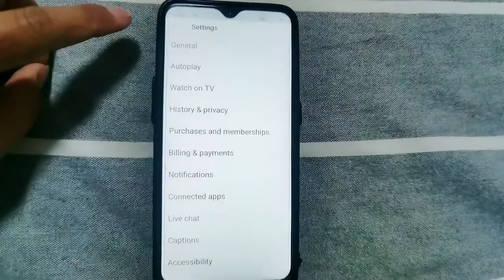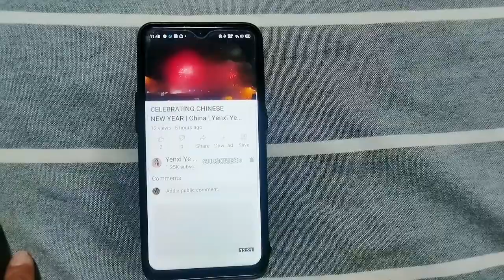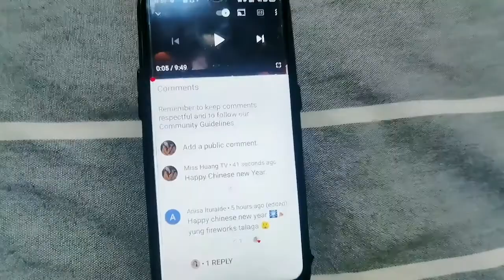PAANO TANGGALIN ANG RESTRICTED MODE SA YOUTUBE CHANNEL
Paano Tanggalin Ang restricted Mode Sa YouTube.
Pls... support my Small channel guys..by Liking Ang comment..at sa bago..don't forget to subscribe. at isama mo Narin Ang notification 🔔 para ma notify kayo everytime na my bago tayong Uplod.. youtubeSettings MissHuangTv